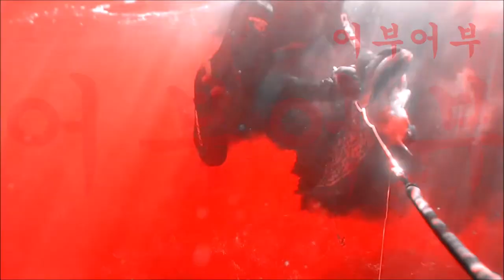"소리로 생선을 유혹할수있다!!" 상어도 올수있음